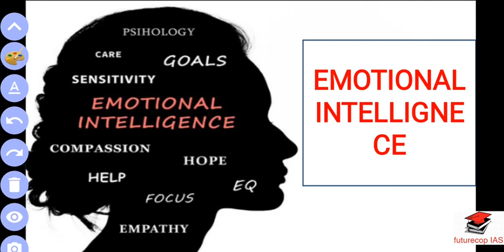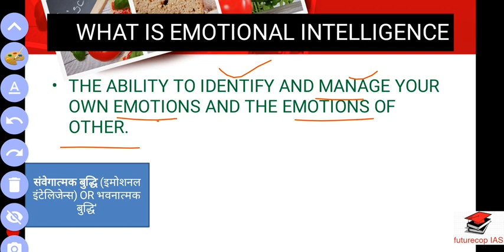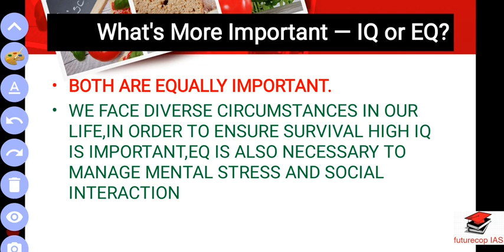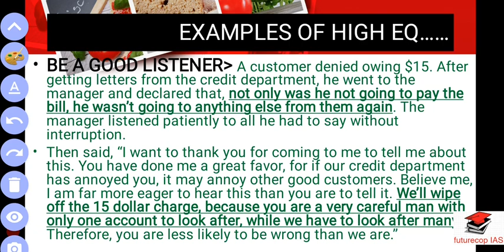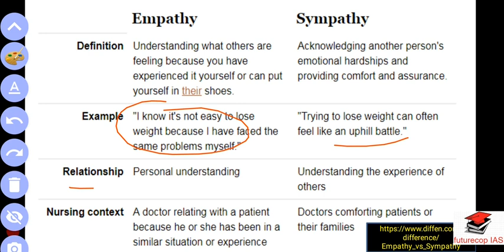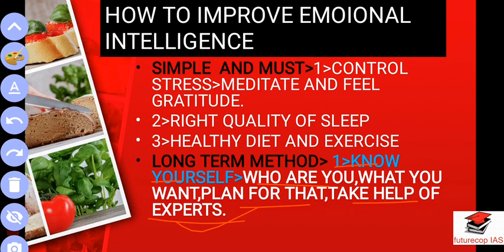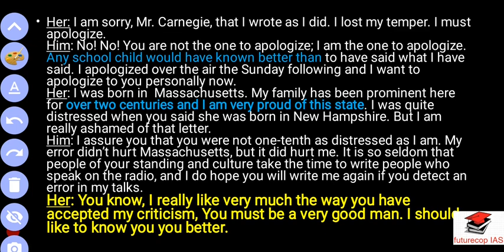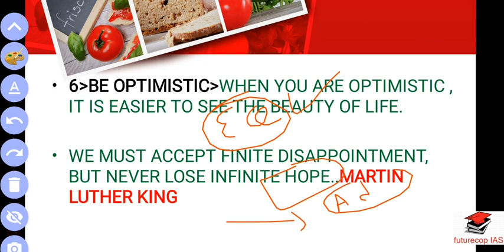lec3 Ethics. Emotional Intelligence,Its Type and How to Develop Part -1